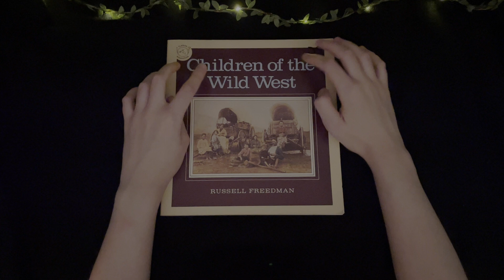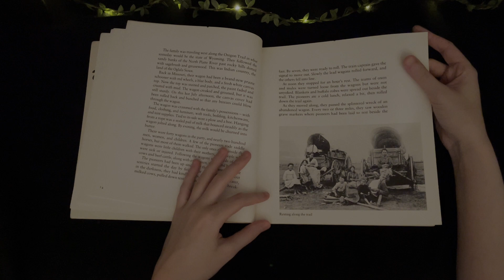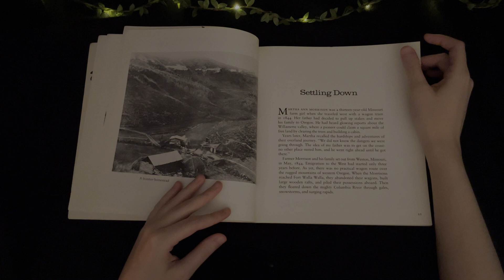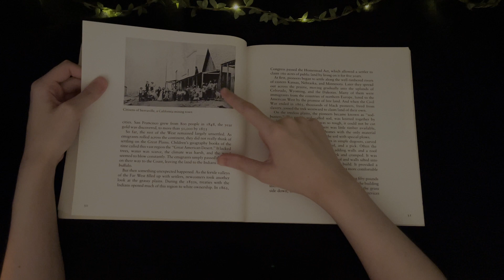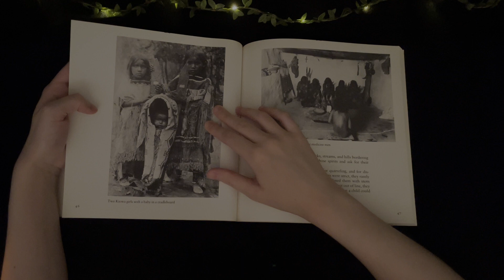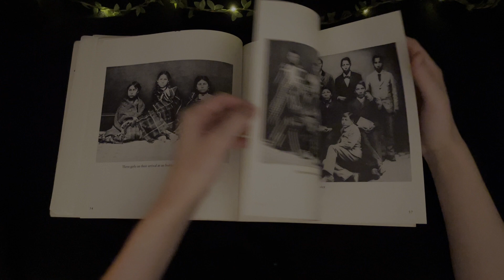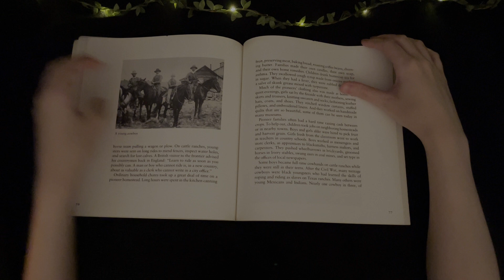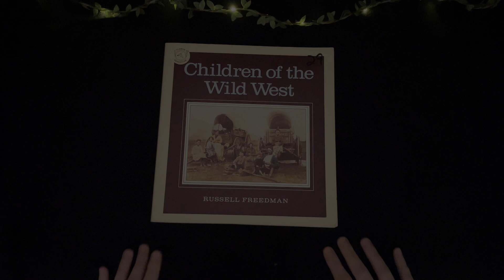ASMR Children of the Wild West 🐴 gently whispered flip through for sleep and relaxation ✨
Hi everyone! I hope you will enjoy this ASMR Children of the Wild West 🐴 gently whispered flip through for sleep and relaxation ✨ Whispered Flip Through Pages Turning for sleep gently whispered reading aloud 🌿 for sleep and relaxation, anti-anxiety, destress, feel the tingles in binaural sound. Audiobook ASMR, pages turning, tracing, tapping, whispering. Custom ASMR videos available upon request.

Sleep well ❤️